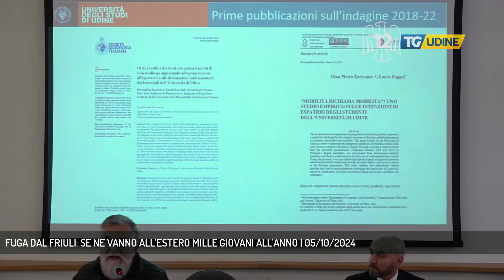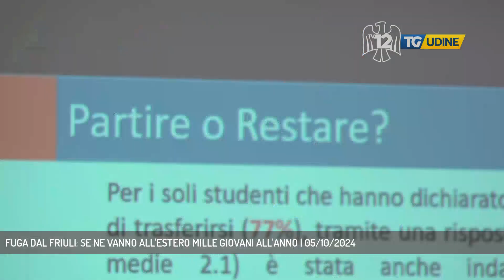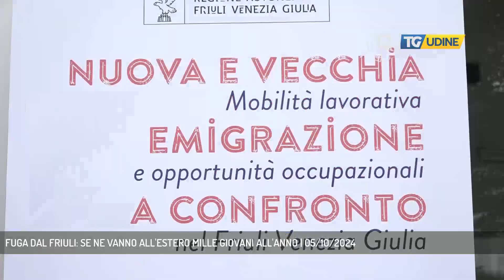FUGA DAL FRIULI: SE NE VANNO ALL'ESTERO MILLE GIOVANI ALL'ANNO | 05/10/2024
TG Udine 05/10/2024 - UDINE - Week end di dibattito e analisi sull'emigrazione in regione, organizzato dalle associazioni dei corregionali all'estero, con capofila l'Ente Friuli nel Mondo. Questa mattina al Centro Paolino d'Aquileia a Udine si è parlato della fuga dei giovani all'estero, fenomeno in grande crescita, tra i laureati ma non solo. - Intervistati LUCA PAOLAZZI (DIRETTORE SCIENTIFICO FONDAZIONE NORD EST), ANNA SCAINI (RICERCATRICE A STOCCOLMA), STEFANO MILANI (PRESIDENTE FOGOLAR FURLAN LUSSEMBURGO), GIACOMO FERRARA (CONSULENTE D'IMMAGINE A BUDAPEST) (Servizio di Giorgia Bortolossi)  - Segui TV 12 anche sul digitale terrestre! Visita il sito tv12.medianordest.it